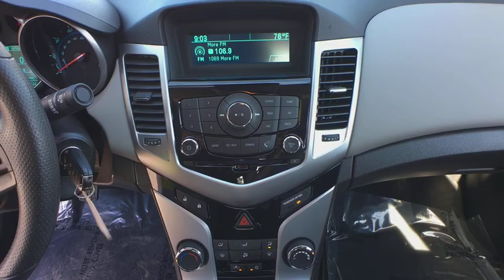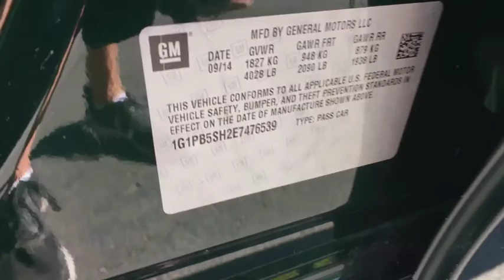2014 Chevrolet Cruze Reno, Carson City, Lake Tahoe, Northern Nevada, Roseville, NV 7476539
Rainforest Green Metallic Used 2014 Chevrolet Cruze available in Reno, Nevada at Reno GM. Servicing the Carson City, Lake Tahoe, Northern Nevada, Roseville, NV area.

Reno GM
900 Kietzke Ln

CARFAX One-Owner. Clean CARFAX. Certified. 2014 Chevrolet Cruze LS FWD 6-Speed Manual with Overdrive ECOTEC 1.8L I4 SMPI DOHC VVTOdometer is 15921 miles below market average! 36/25 Highway/City MPGChevrolet Certified Pre-Owned Details:* 172 Point Inspection* Transferable Warranty* Limited Warranty: 12 Month/12,000 Mile (whichever comes first) from certified purchase date* Vehicle History* Roadside Assistance* Warranty Deductible: $0* 24 months/24,000 miles (whichever comes first) CPO Scheduled Maintenance Plan and 3 days/150 miles (whichever comes first) Vehicle Exchange Program* Powertrain Limited Warranty: 72 Month/100,000 Mile (whichever comes first) from original in-service dateAwards:* 2014 KBB.com Brand Image AwardsFor more information please call ( 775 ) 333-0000.Reviews:* The Cruze stands out from other compacts with its comfort-oriented ride and overall feeling of solidity and strength. If you've been yearning for a powerful, high-mileage diesel compact sedan, the Chevrolet Cruze Clean Turbo Diesel is the only such vehicle available for 2014 besides Volkswagen's Jetta. Source: KBB.com* Handsome interior design; two satisfying high-efficiency engine choices; useful electronics interface; secure handling; big trunk. Source: Edmunds* The 2014 Cruze gives you great fuel economy and a reasonable price, with a very stylish look to go with it. It has a strong stance and angled lines, with a split front grille, and headlights that wrap around from the front and end in a point above the fenders. On the inside the cabin is modern, roomy and comfortable. It doesn't feel like the compacts you might be used to and is refreshingly fun to drive. There are 6 different trims available for the 2014 Cruze, including the: LS, 1LT, eco, 2LT, LTZ, and the Diesel. Standard for all are features such as Air Conditioning, Power Windows and Door Locks, Power Steering and Touch Controls on the Steering Wheel. The Base Model LS comes with a 1.8-liter, 4-Cylinder engine that gets an EPA estimated 25MPG City and 36MPG hwy with the standard 6-speed manual, or 22MPG City and 35MPG Highway when you opt for the available automatic. All models higher than the LS, but below the Diesel come with a peppy 1.4-Liter, 4-Cylinder Turbocharged Engine. The 1LT and 2LT give you your choice of a 6-speed manual with overdrive or an automatic. The Eco comes standard with a special 6-speed manual with triple overdrive, or an optional automatic. The LTZ however only comes with an Automatic transmission. Fuel economy varies for these four trims based on which transmission you opt for, but the best performer hands down is the Eco with the Manual Transmission that gets an EPA estimated 28MPG City and 42MPG highway. The top of the line model is the Diesel. It has a 2.0-liter, 4-Cylinder engine that has 148 Horsepower, and gets an EPA estimated 27MPG in the City and an amazing 46MPG on the Highway. All that without the stinky fumes you might be used to from diesels of the past. Standard safety features on all models include Anti-lock brakes, Stabilitrak, Traction Control, and 10 Airbags. Upgrade to the LTZ trim and you get the added visibility of a Rear View Camera. Come drive the 2014 Chevrolet Cruze Today! Source: The Manufacturer Summary